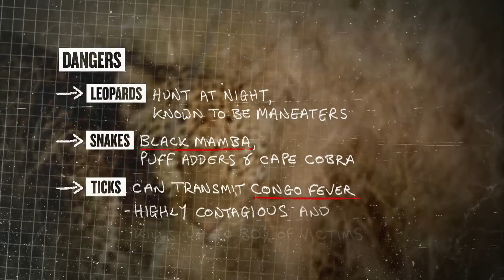Explorando el territorio inhóspito de Namibia | Desolado con Ed Stafford | Discovery Latinoamérica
A Ed lo dejaron en medio de Namibia y ahora debe organizar sus prioridades para sobrevivir, recorriendo el territorio se da cuenta de los peligros que asechan el lugar.